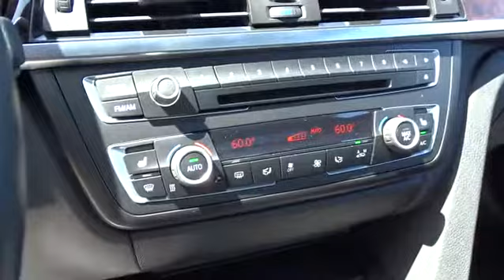2014 BMW 3 SERIES Monterey, Watsonville, Gilroy, Salinas, San Jose, CA EF686486BC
2014 BMW 3 SERIES
2014 BMW 3 SERIES 4DR SDN 335I RWD - Stock#: EF686486BC - VIN#: WBA3A9C56EF686486

WAS $34,900, FUEL EFFICIENT 32 MPG Hwy/22 MPG City!, PRICED TO MOVE $2,300 below Kelley Blue Book! BMW Certified, ONLY 30,546 Miles! Sunroof, Onboard Communications System, CD Player, Dual Zone A/C, Keyless Start, iPod/MP3 Input READ MORE!br /br /KEY FEATURES INCLUDEbr /Sunroof, Rear Air, Turbocharged, iPod/MP3 Input, CD Player, Onboard Communications System, Aluminum Wheels, Keyless Start, Dual Zone A/C. MP3 Player, Keyless Entry, Steering Wheel Controls, Child Safety Locks, Heated Mirrors. br /br /OPTION PACKAGESbr /TRANSMISSION: 8-SPEED STEPTRONIC AUTOMATIC (STD). br /br /EXPERTS REPORTbr /If rear-seat accommodations are a priority Great Gas Mileage: 32 MPG Hwy. br /br /EXCELLENT VALUEbr /Was $34,900. This 335i is priced $2,300 below Kelley Blue Book. br /br /SHOP WITH CONFIDENCEbr /6 years/100,000 miles, Up to 2-Years/50,000-Miles plus balance of original warranty (4-Year/50,000-Miles), 24-Hour Roadside Assistance, Comprehensive Inspection and Reconditioning, $0 Maintenance for the first 4 years or 50,000 miles, Some of our pre-owned vehicles may have unrepaired safety recalls. Check vinrcl.safercar.gov/vin/, Trip-Interruption Services, Trip-Planning Services, Carfax Vehicle History Report br /br /OUR OFFERINGSbr /Why do people come from as far away as Seaside, Monterey, Salinas, Santa Cruz, Hollister and Carmel, California to buy their new BMW at BMW of Monterey? It's because they like to do business with us. We want you to have the BMW that you want. So shop around, and then come see us! At BMW of Monterey, your new and preowned BMW service needs are met with our staff of BMW trained auto technicians and BMW repair staff. We're a Lithia Motors BMW dealership and you can count on us. br /br /Pricing analysis performed on 7/19/2017. Fuel economy calculations based on original manufacturer data for trim engine configuration. Please confirm the accuracy of the included equipment by calling us prior to purchase. br / Some of our Pre-Owned vehicles may be subject to unrepaired safety recalls. Check for a vehicle's unrepaired recalls by VIN at